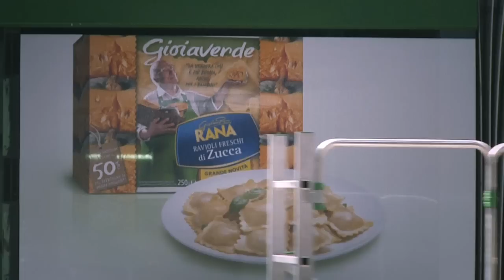IGPDecaux Rana Gioiaverde tram decorato